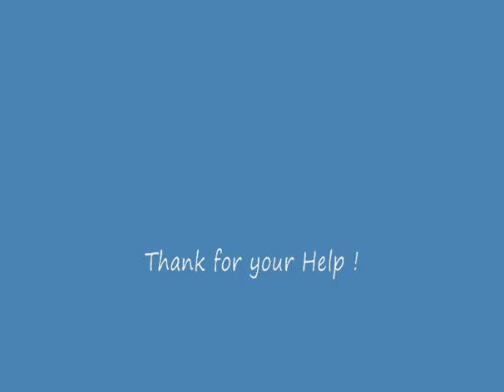IR 1741 chased by IR 11033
IR 1741 Bucharest North - Satu Mare via Brasov Teius chased by
IR 11033 Bucharest North - Brasov